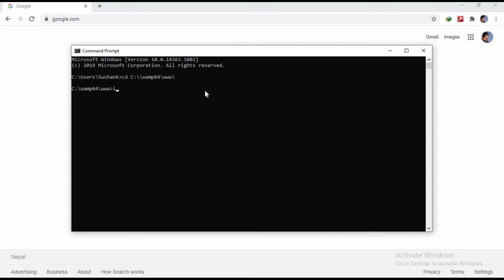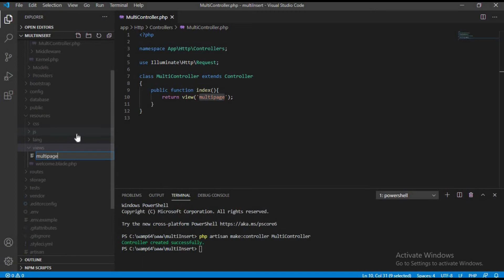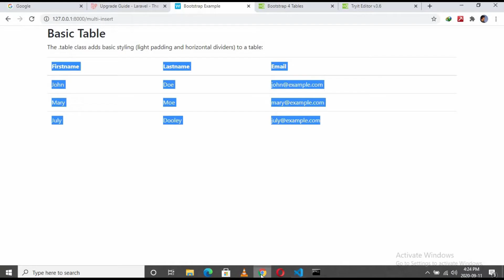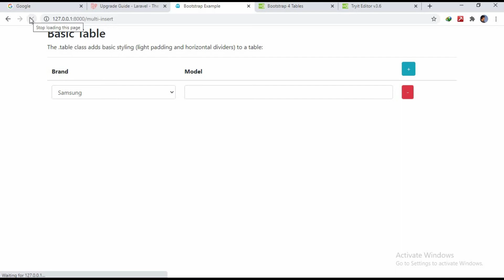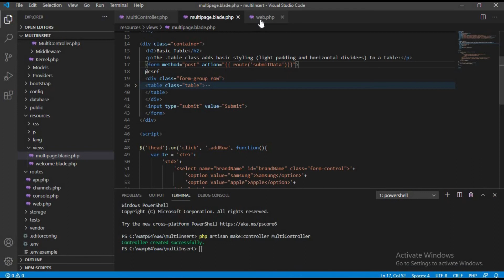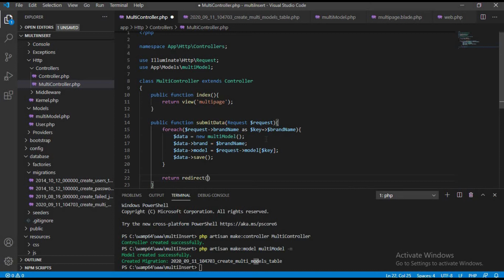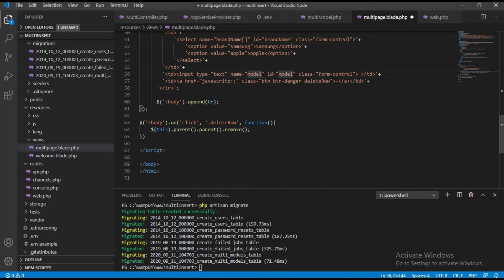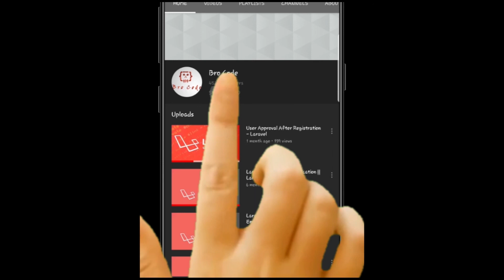Laravel Insert Multiple Rows in database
multiple data insert
laravel multiple data insert
laravel multiple data send database

IMPORTANT LINKS:

ASK any questions about this video and any other business on the comments below.